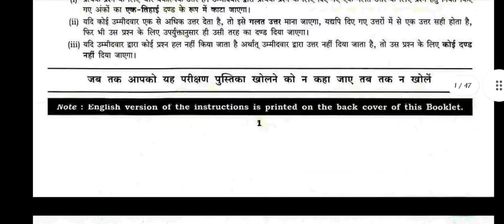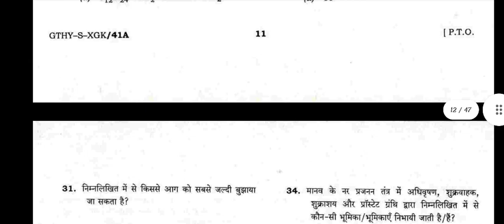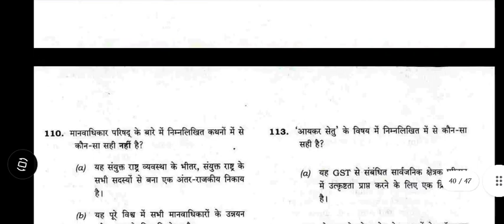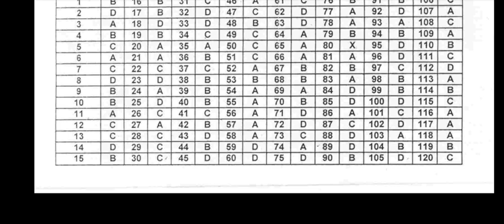COMBINED DEFENCE SERVICES EXAMINATION-2 GENERAL KNOWLEDGE PAPER WITH ANSWER KEY QUESTION PAPER 2018